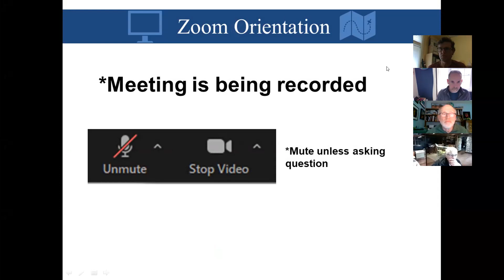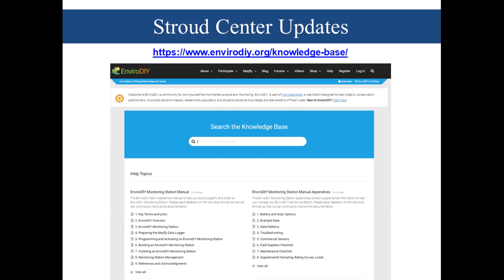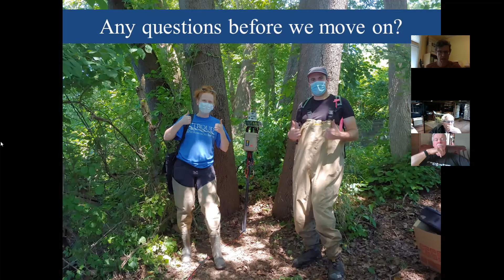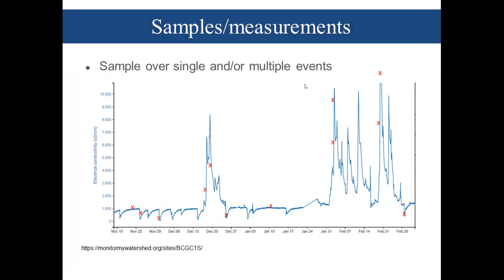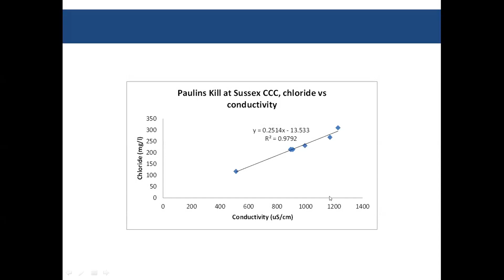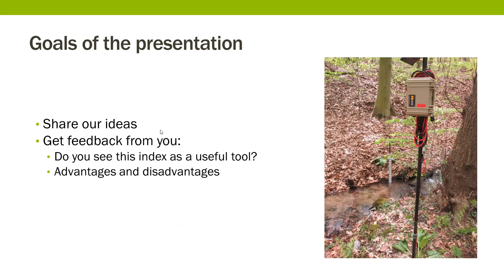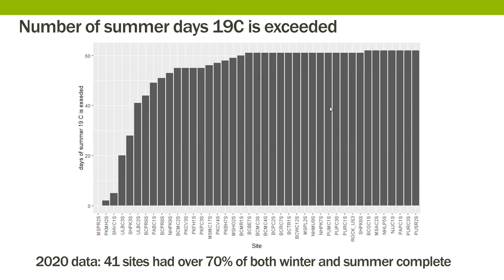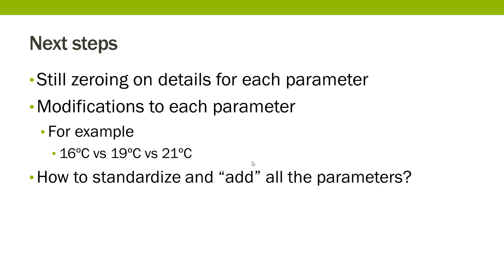April 2022 EnviroDIY Delaware River Watershed Initiative Meeting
Winter storm chloride/conductivity rating curves; multi-factor index to describe water quality using continuous data in the Delaware River basin. Part of a series of monthly meetings for people working with EnviroDIY Monitoring Stations in the Delaware River Watershed Initiative and/or the Delaware River basin.